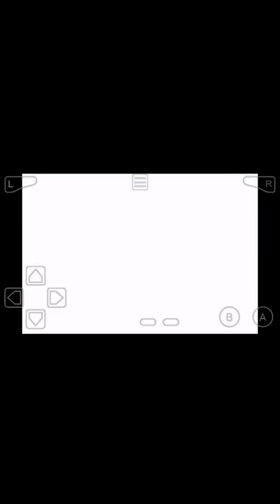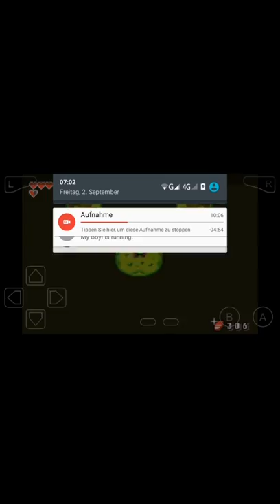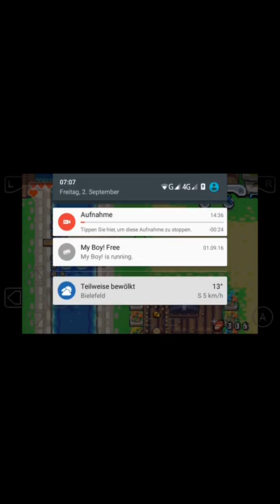Lets Play Legend of Zelda Minish Cap Part 37 - Weitere Herzteile